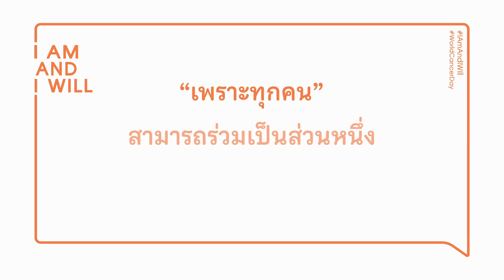CRA - I Am And I Will EP11 - Skin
รู้หรือไม่ แสงแดดในเมืองไทยก็ทำให้มีโอกาสเสี่ยงเป็น “มะเร็งผิวหนัง” ได้ มารู้จักวิธีดูแลผิวให้ปลอดภัยจากมะเร็งผิวหนัง กับ พญ.วัสริน นาถประชา แพทย์ผู้เชี่ยวชาญโรคผิวหนัง โรงพยาบาลจุฬาภรณ์

I Am And I Will…ไม่ว่าคุณจะเป็นใคร คุณสามารถเป็นส่วนหนึ่งเพื่อช่วยลดอุบัติการณ์การเกิดโรคมะเร็งได้!!!

ติดตามชมเรื่องราวความรู้เกี่ยวกับโรคมะเร็งจากพวกเขาได้ตลอดเดือนกุมภาพันธ์นี้ ทาง Facebook โรงพยาบาลจุฬาภรณ์ และ YouTube Chulabhorn Channel

สำหรับผู้ป่วยที่ต้องการเข้ารับการรักษาที่โรงพยาบาลจุฬาภรณ์ สามารถส่งประวัติปรึกษาและนัดหมายล่วงหน้า
ผ่านเมนู “ปรึกษาโรคมะเร็ง” ทาง LINE Official: @Chulabhornhospital